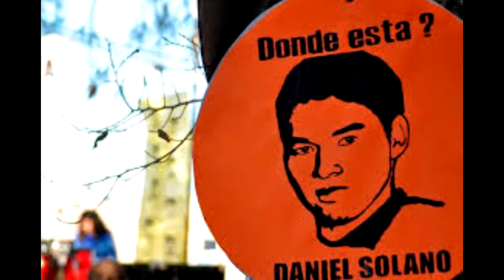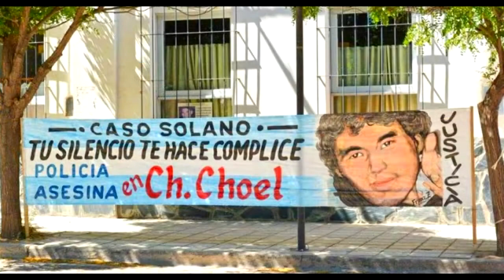10 años sin Daniel Solano: acampe, marcha y jornada virtual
📢 Este sábado 6 de noviembre nos organizamos para sacudir la memoria dormida de la corte suprema que mantiene a la YUTA asesina libre y contando con su impunidad. Por Daniel y por Gualberto LUCHAMOS ✊🏾🔥

A 10 años de la desaparición de  Daniel Solano, realizaremos una transmisión en VIVO, por el CANAL DE YOUTUBE: DANIELSOLANO

Junto al acampe, acompañaremos la marcha y las actividades de la calle, con entrevistas, voces de lxs familiares y amigxs de las victimas de la represión estatal, información actualizada sobre la causa, contextualización, resistencia, lucha, un bloque especial para les infancias, videos y más, a 10 años de la desaparición forzada de Daniel Solano.

Llegaremos a la verdad y seguimos luchando para mantener SIEMPRE la memoria de Daniel y Gualberto Solano, presentes.

Exigimos inmediatamente a la Corte Suprema de Justicia que dicte la sentencia firme para estos 7 policías ASESINOS, desaparecedores. Carcel ya para la yuta asesina.

Daniel Solano